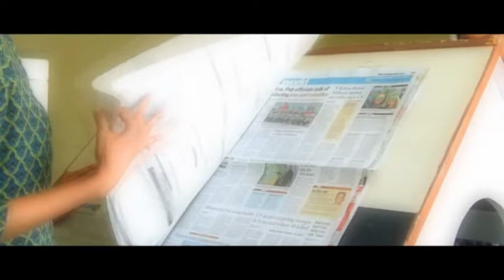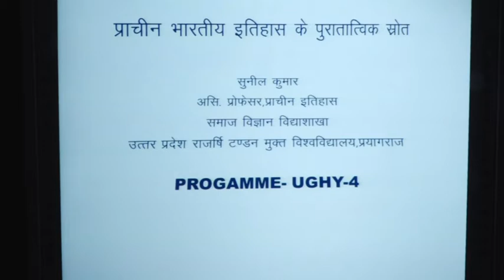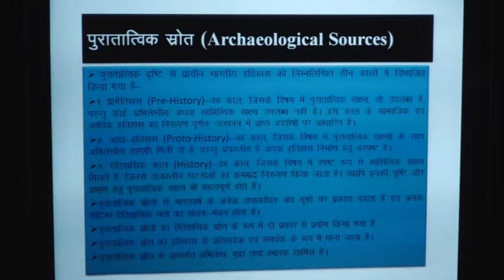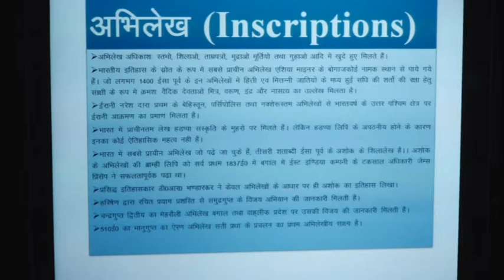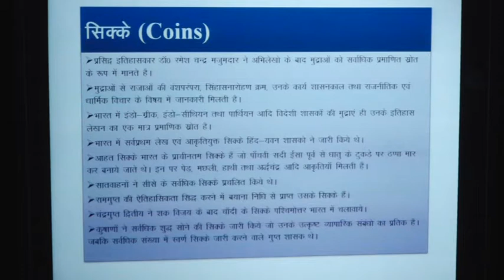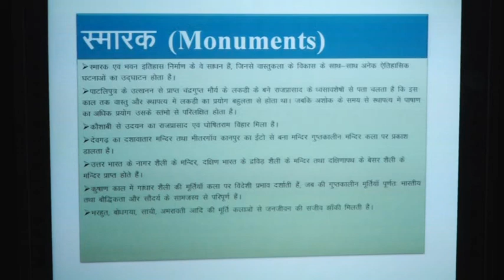Sources of Ancient Indian History by. Mr.Sunil Kumar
PROGRAMME - UGHY

 COURSE / PAPER - UGHY 04

                                                                   by

                                                          Mr.Sunil Kumar